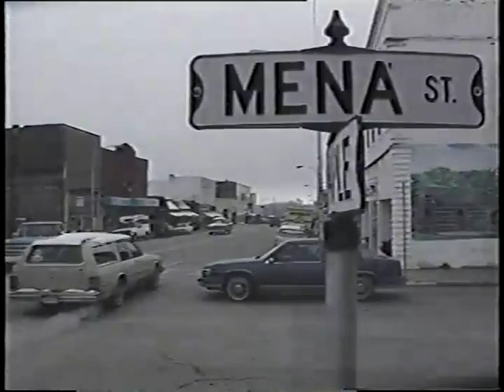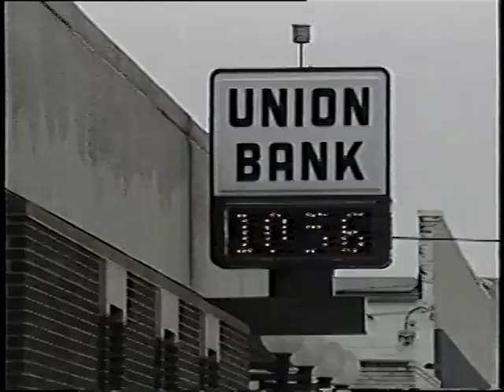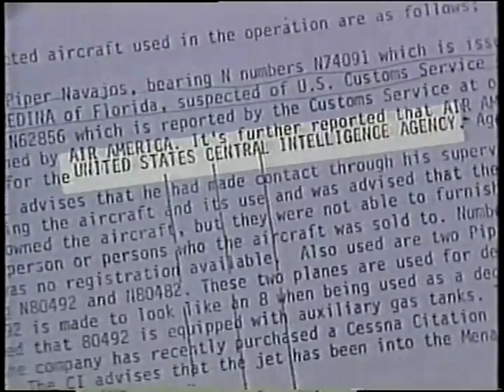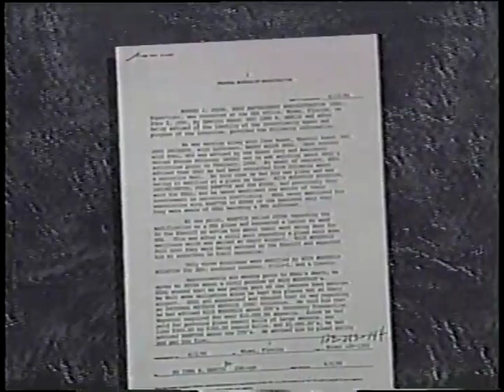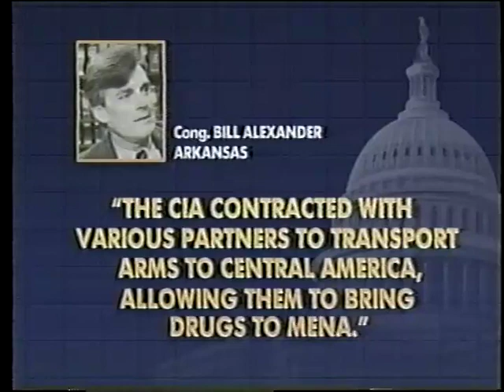CIA Drug Trafficking and the Iran-Contra Scandal (1989)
A number of allegations have been made about the use of Mena Intermountain Municipal Airport as a CIA drop point in large scale cocaine trafficking, beginning in the latter part of the 1980s. Several local, state, and federal investigations have taken place in relation to these allegations. The topic has received some press coverage that has included allegations of awareness, participation and/or coverup involving prominent figures such as Reagan administration officials, then governor Bill Clinton and Saline County prosecutor Dan Harmon (who was convicted of numerous felonies including drug and racketeering charges in 1997).

Attempts were made to investigate by both state and federal level law enforcement, however these efforts were frustrated.

An investigation by the CIA's inspector general concluded that the CIA had no involvement in or knowledge of any illegal activities that may have occurred in Mena. The report said that the agency had conducted a training exercise at the airport in partnership with another federal agency and that companies located at the airport had performed "routine aviation-related services on equipment owned by the CIA".

Adler Berriman "Barry" Seal (July 16, 1939 – February 19, 1986) was an American commercial airline pilot who became a major drug smuggler for the Medellín Cartel. When Seal was convicted of smuggling charges, he became an informant for the Drug Enforcement Administration and testified in several major drug trials. He was murdered on February 19, 1986, by contract killers hired by the cartel.

Seal admitted that he started smuggling small amounts of marijuana by air in early 1976.[5] By 1978, he had expanded to flying significant loads of cocaine, pound-for-pound a much more profitable enterprise than marijuana smuggling.[5]

Seal's operations received an important boost when he was arrested and jailed in Honduras on the return leg of a drug-smuggling trip to Ecuador. Seal made important connections while in prison in Honduras, including Emile Camp, a fellow Louisiana pilot and smuggler who became one of Seal's closest associates, and Ellis McKenzie, a local Honduran smuggler.[6] Also, after his release from prison Seal met William Roger Reaves on the flight back to the U.S. It was Reaves who provided Seal with his first connection to the Medellín Cartel.[7]

To expand his smuggling capacity, Seal also hired William Bottoms, his ex-brother-in-law, as a pilot. From 1980 on, Bottoms was the main pilot in Seal's smuggling enterprise, often flying with Camp while Seal oversaw planning and operations.[8]

In 1981, Seal began smuggling cocaine for the Medellín Cartel.[7] At his peak, he earned as much as $500,000 per flight transporting shipments of cocaine from Colombia to the United States.[9]

Seal's smuggling method was to use low-flying planes and airdrop drug packages in remote areas of Louisiana. They were then picked up by Seal's ground team and transported to the Colombian distributors in Florida.[10][11] By 1982, Seal was using over a dozen aircraft in his smuggling operation.[12] The number of planes and the frequency of flights soon attracted the attention of Louisiana State Police and Federal investigators.[13]

To avoid this unwanted attention, Seal moved his aircraft to Mena Intermountain Regional Airport in Mena, Arkansas, where he did maintenance and modifications to improve the planes' carrying capacity and avionics.[13] Seal's activities in Mena later became the subject of rumor and controversy, but according to Seal's biographer, former FBI agent Del Hahn, Seal did not use Mena as a drug transshipment point. [14] An "extensive joint investigation" by the FBI, Arkansas State Police and IRS revealed in 2020 that Barry Seal had used the Mena airport for "smuggling activity" from late 1980 until March 1984.[15]

Films

    Seal is portrayed by Dennis Hopper in Doublecrossed (1991), a docudrama made for HBO.[71]
    Seal is portrayed by Michael Paré in the American crime drama film The Infiltrator (2016), in two brief, historically inaccurate scenes that exercise dramatic license to depict the film's title character, Robert Mazur, as a passenger in a car being driven by Seal who is killed in a motorcycle drive-by shooting.
    Seal is portrayed by Tom Cruise in the crime drama-comedy film American Made (2017), loosely based on Seal's life, produced by Imagine Entertainment.

Television

    Seal is portrayed by the actor Sebastián Sánchez in Pablo Escobar, The Drug Lord as the character of Harry Beal.
    Seal is portrayed by theater director Thaddeus Phillips under his real name also of his nickname Ellis McKenzie in the 2013 TV series Alias El Mexicano.
    Seal is portrayed by Dylan Bruno in Season 1, Episode 4, of the Netflix series Narcos (2015) but is inaccurately depicted as being an ex-CIA pilot rather than a former commercial airline pilot.